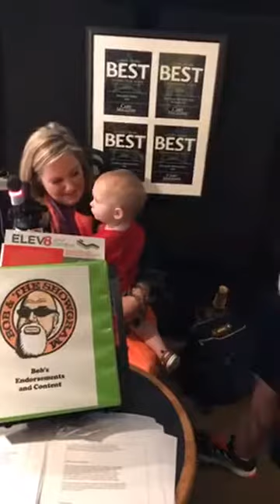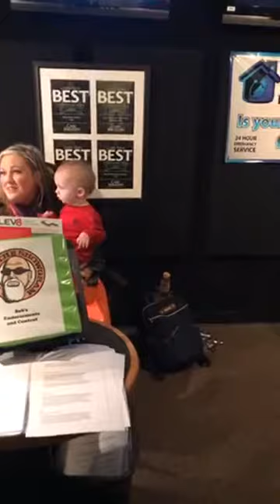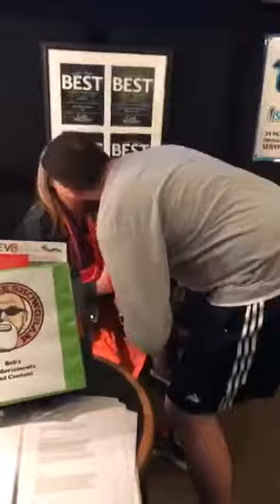Baby Easton Surprises Erica On Mothers Day 2017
Baby Easton and Boston came to surprise Erica LIVE on The Showgram on Mother's Day!